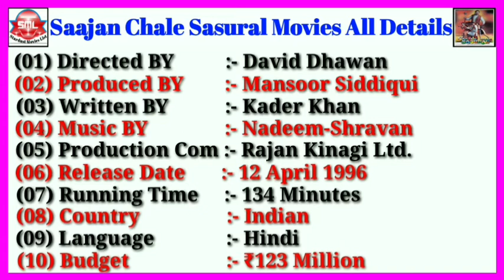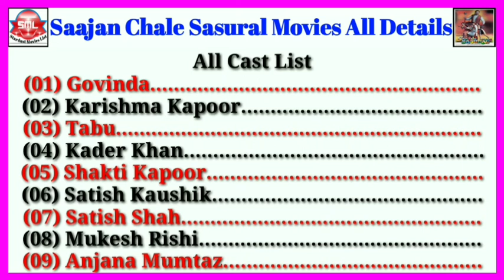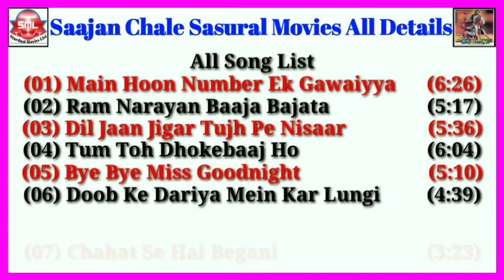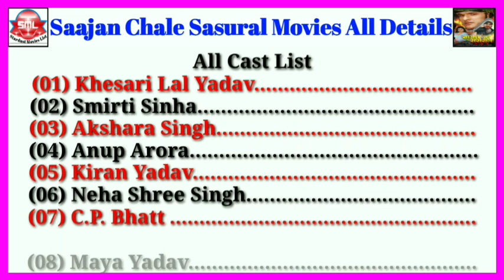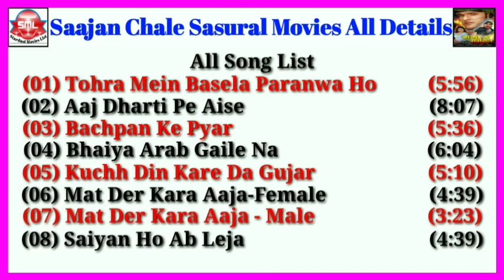Saajan Chale Sasural Bollywood Vs Saajan Chale Sasural Bhojpuri Movies All Details